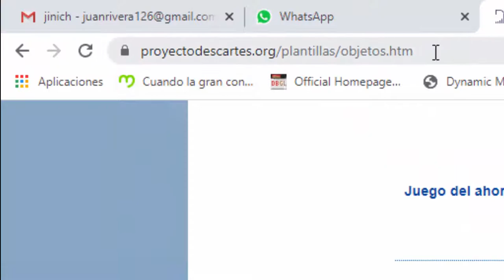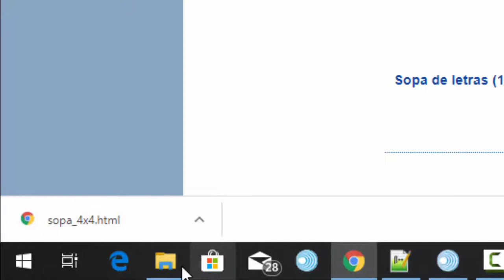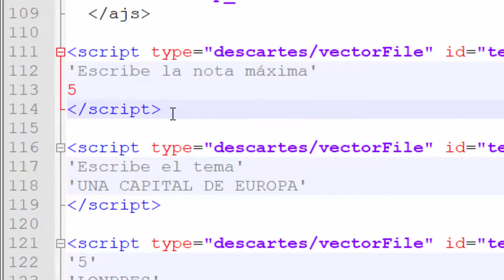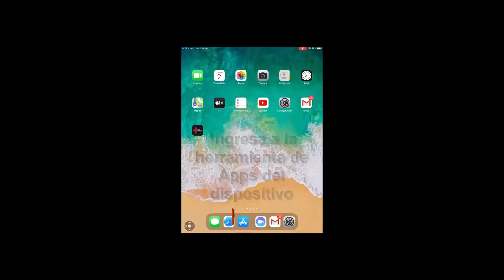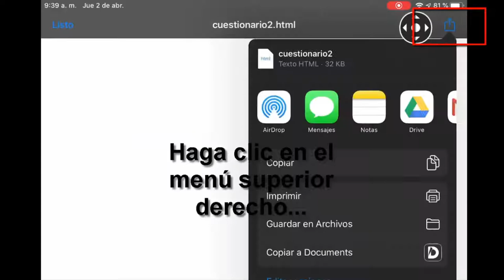Vicerrectoria de Docencia - Cuestionario de Sopa de Letras - Estrategia Digital 2020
Tutorial para Preparar un test en formato de sopa de letras con envío por correo del resultado al profesor. ¡Ideal para evaluación en tiempos de COVID-19 y en cualquier momento!

Coordinador

Soporte Tecnológico